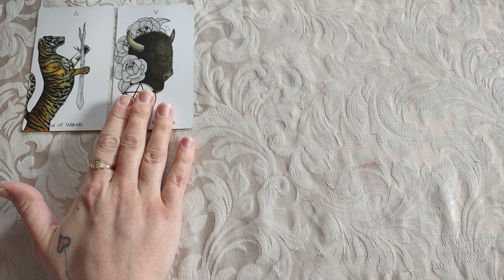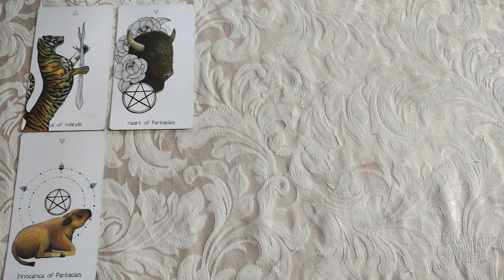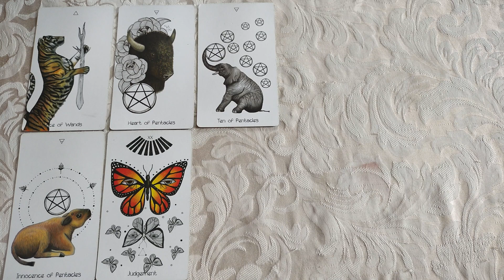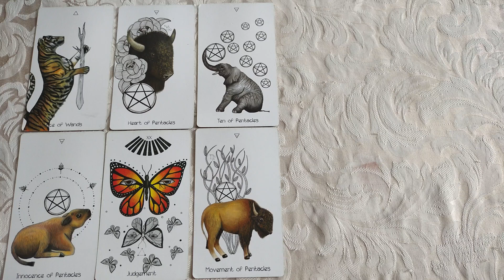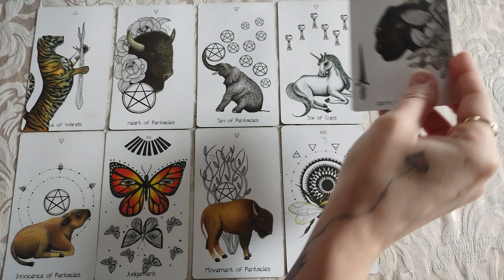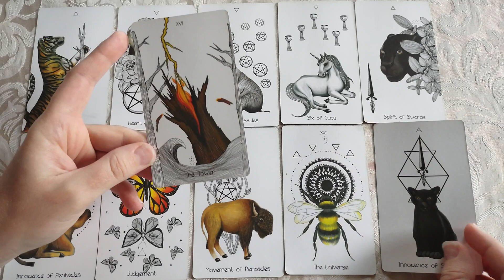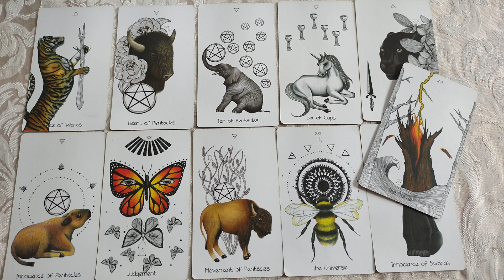♏Scorpio🦂 The first domino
*Amazon Wishlist